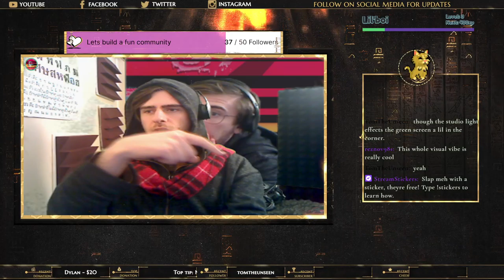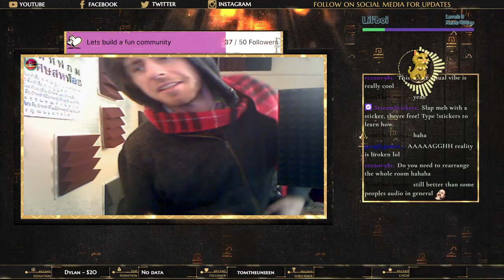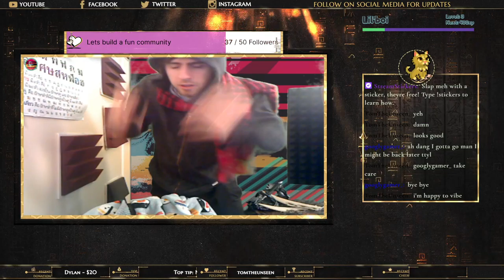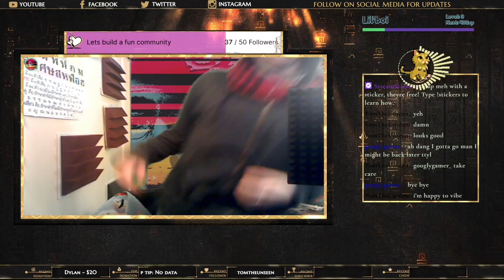With Some art overlay progress , its terraria & art time.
its in the title, some art for overlays, some terarria n general vibes -- Watch live